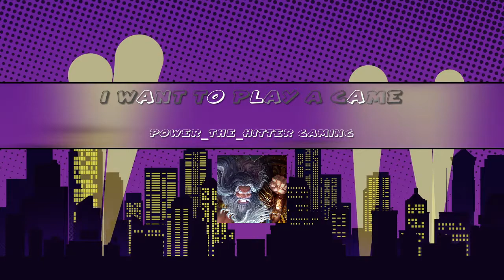I Want To Play A Game*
Me and the boys got a earned WIN